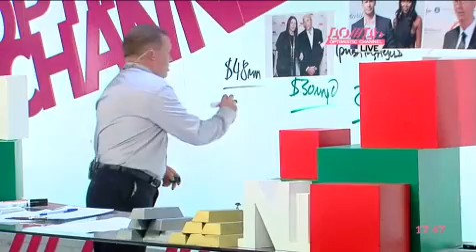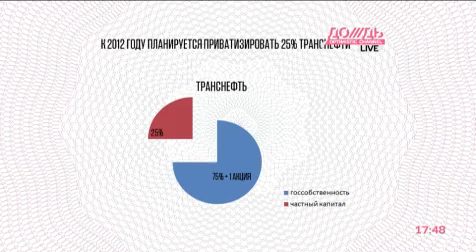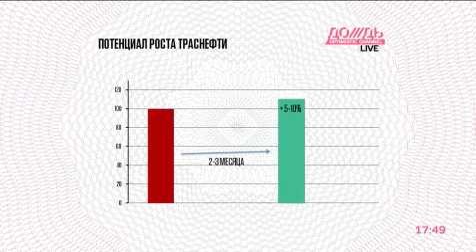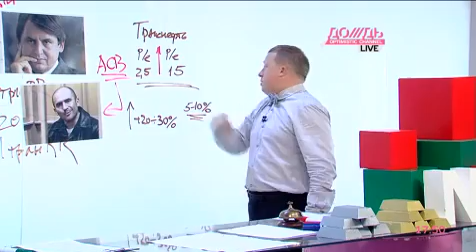Идея: акции Транснефть - 5-10